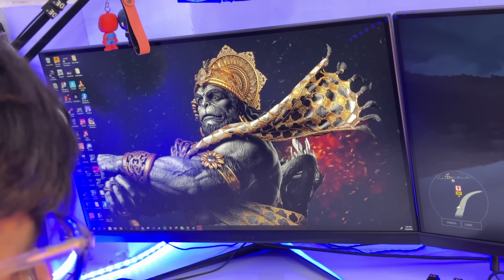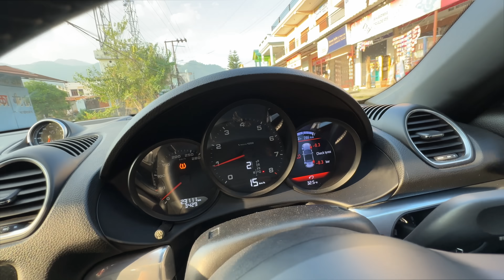Piyush Ke Gaming PC Pe Attack 😂